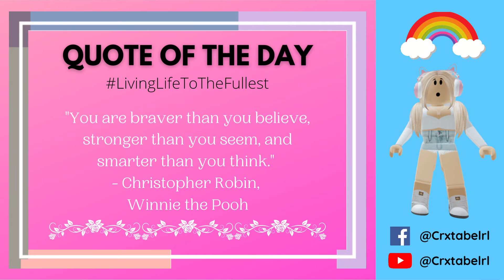🌈 Quote Of The Day 💟 Believe In What You Can Achieve ✅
🌈 Crxtabelrl's

💟 Believe in what you can achieve.

✅ "You are braver than you believe, stronger than you seem, and smarter than you think." — Christopher Robin, Winnie the Pooh.